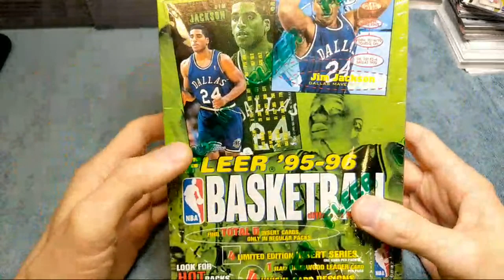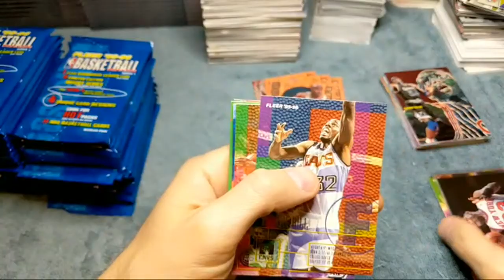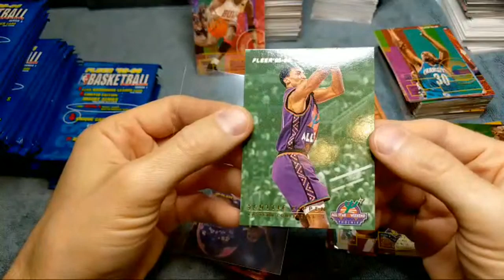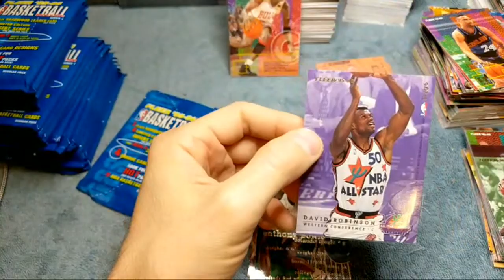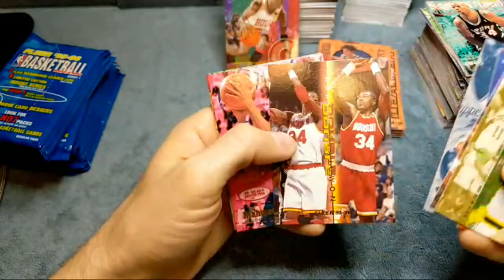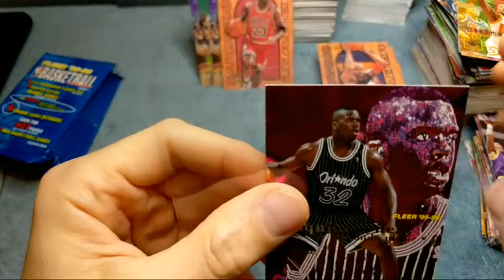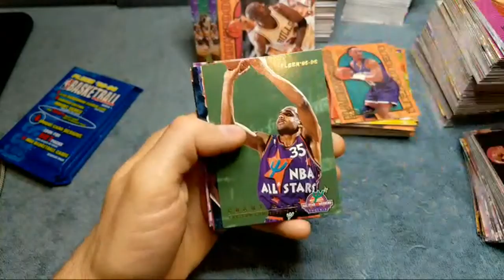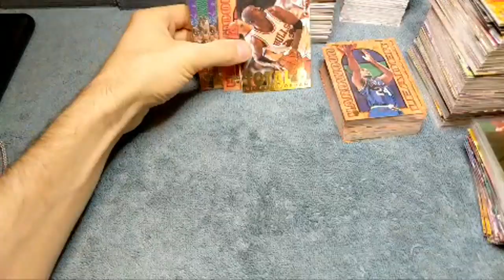1995-96 Fleer Basketball Box! Jordan Total D? Hot Pack??